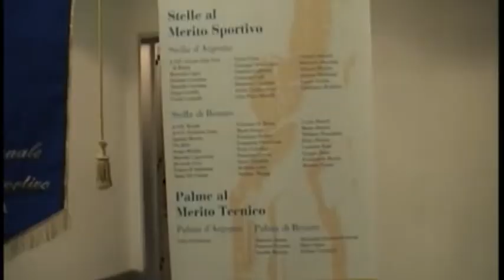Quarantedue anni alla guida della podistica Ostia - Canale 10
Pino Pavia racconta la sua lunga presidenza nel sodalizio che ha fondato nel 1979.